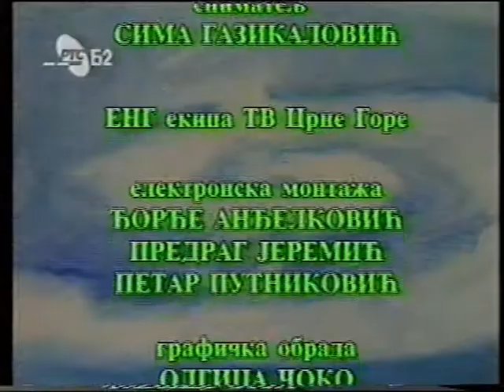Mate Art - Performans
Mate Art, Art project, Serbian art